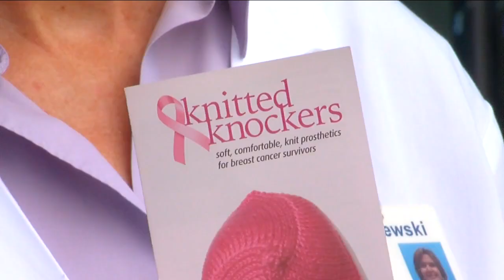Knitting needles make life easier for breast cancer survivors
Women who’ve gone through Mastectomy know the experience is life-altering. There are a range of reconstruction options or they can ‘go flat.’